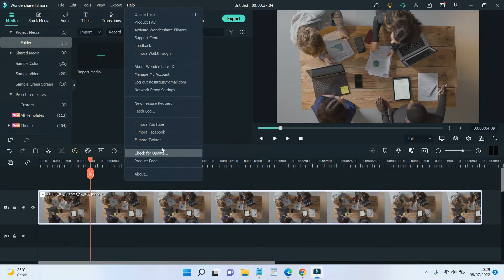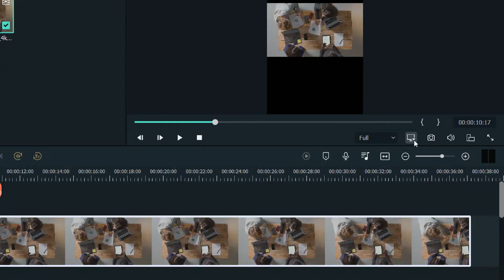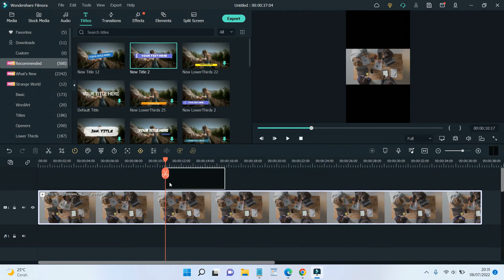How to Create Shorts Video for YouTube on Filmora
Tutorial How to Create Shorts Video for YouTube on Filmora.